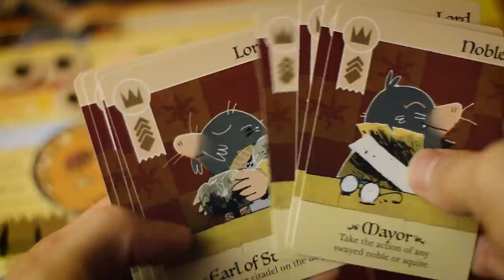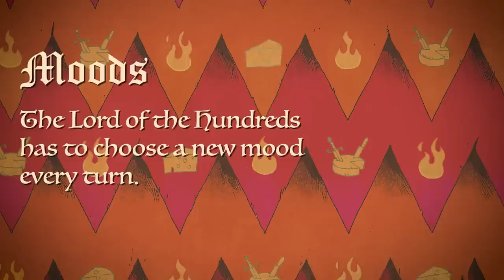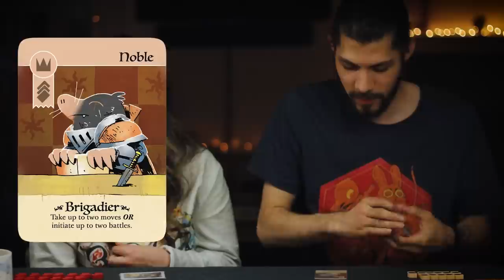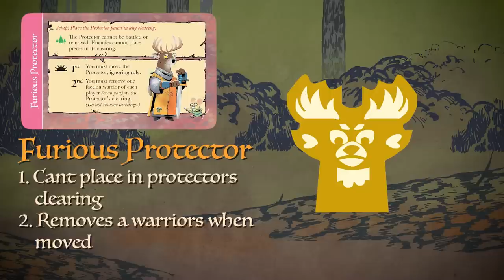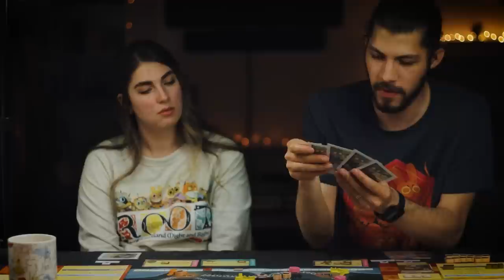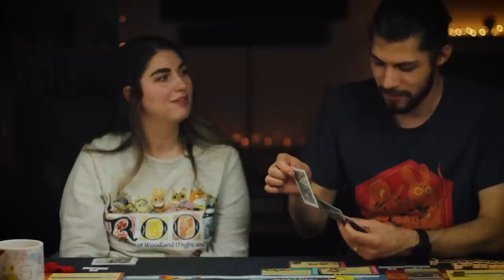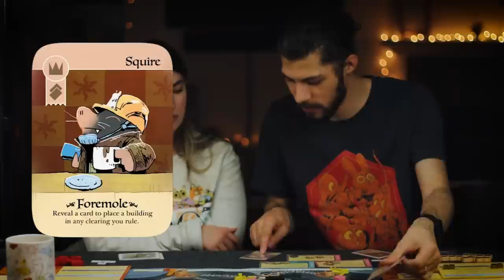Root - 2 player playthrough! Duchy vs Warlord on the Gorge Map!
Today we are going to play a live gameplay of Root the board game! Sam will be playing the Underground Duchy, and Kate will be heading up the Lord of the Hundreds!

We are playing on the Gorge map created by Lord of the Board. Here is the link to the file if you would like to play with it!

✢ CHAPTERS ✢

►0:00 Intro
►1:54 Round l
►5:46 Round ll
►11:20 Round III
►19:49 Round IV
►27:49 Round V
►37:37 Round VI
►47:18 Round VII
►1:02:59 Round VIII
►1:06:46 Outro
►1:08:00 Outtake